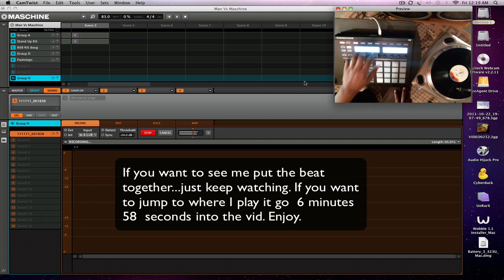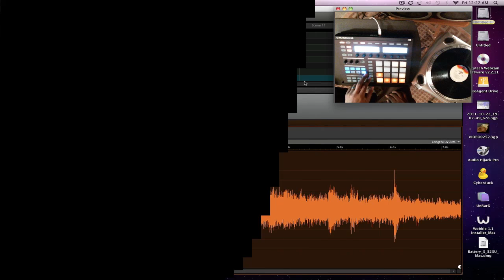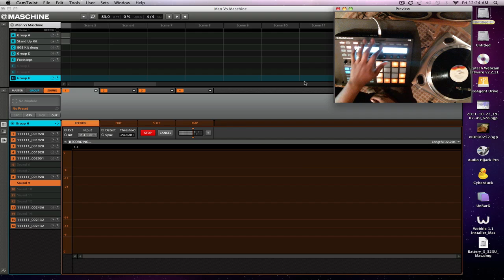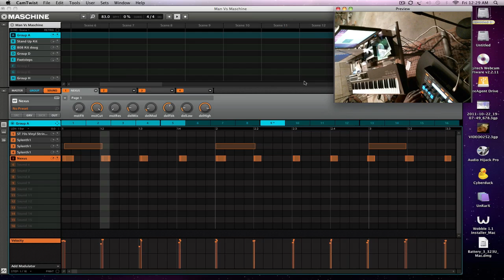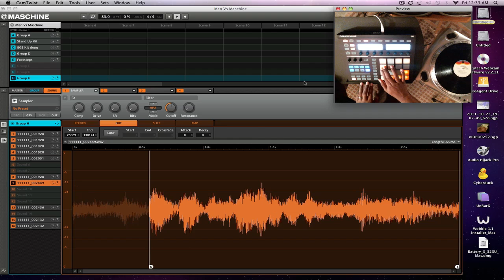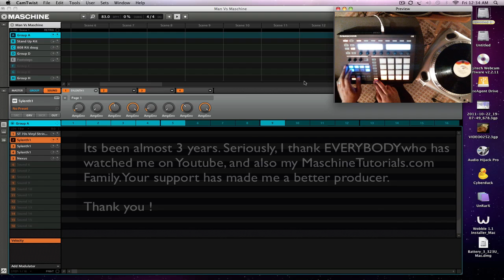Native Instruments Maschine - Samples to Beats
Whats Up YT. This is just me putting together a beat with samples. This beat is something I did recently , and I am just recreating it.